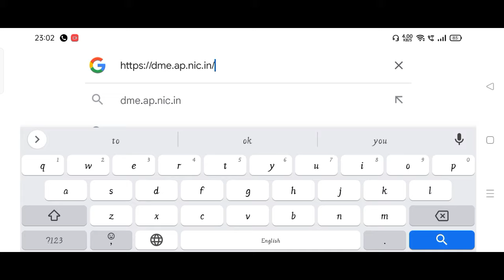GNM nursing result 2023 AP board| gnm 1st,2nd,3rd year result | link in description